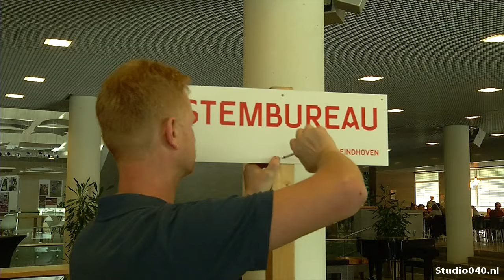De stemhokjes worden opgebouwd